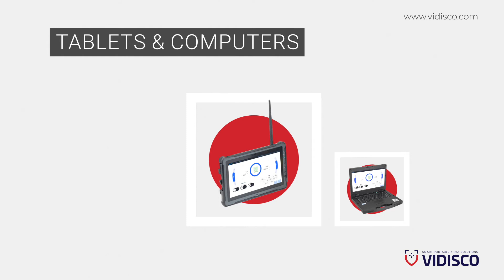Vidisco NDT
Vidisco provides portable digital X-ray solutions for a wide range of NDT applications in varied industries. Easy-to-operate and optimized for efficient NDT inspection in harsh field conditions, our solutions deliver high quality images and long-lasting high performance. They are customized to our customers’ exact requirements and can be easily updated as needs change.